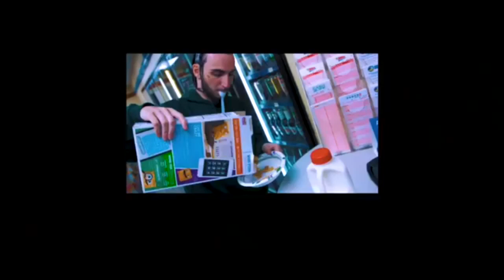ABG Neal "Popped & Panicking" (Official Music Video)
No intro just the Music Video